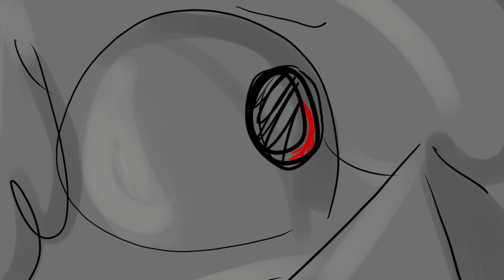GENERATION LOSS RANBOO'S DEATH - ANIMATIC- TW: DEATH; BLOOD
Here Genloss Content:D